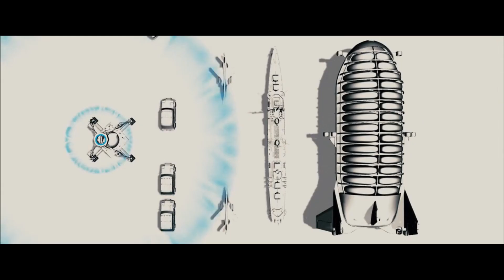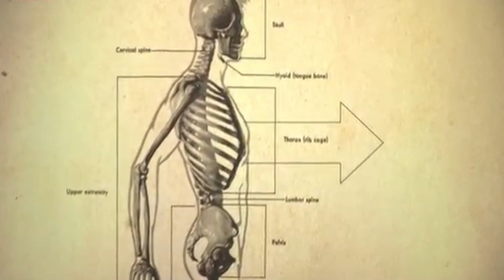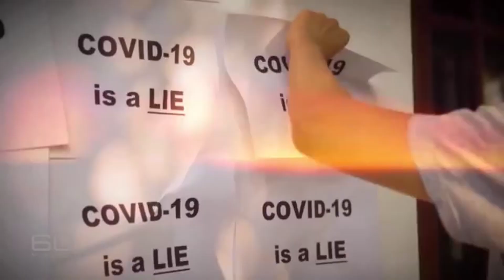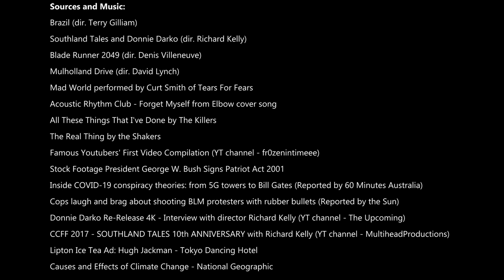The Prescient American Nightmare of Southland Tales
A small video on an underrated cult classic that's one of my absolute favorites.  Hope you enjoy.

Take a listen to The Jump Crouch Podcast if you want to hear me talk about recent video games: